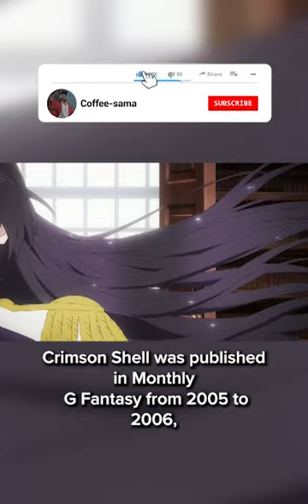The Mastermind Behind The Case Study of Vanitas: Jun Mochizuki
Who Is The Creator of The Case Study of Vanitas? The Case Study of Vanitas is hands down the best steam punk and vampire themed series out right now. Jun Mochizuki, the creator of the anime and manga franchise behind it, is a mangaka with an amazing story. Watch to learn more about her!

View the entire Mangaka of the Day playlist here and learn about the creators of your favorite series!